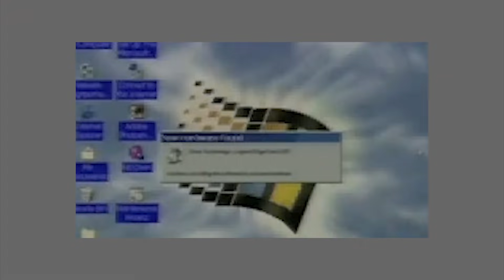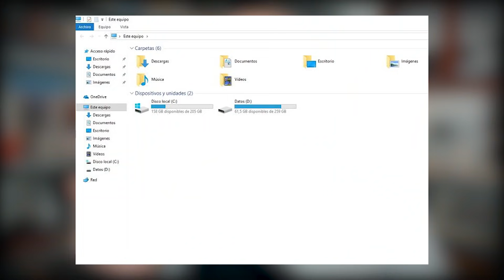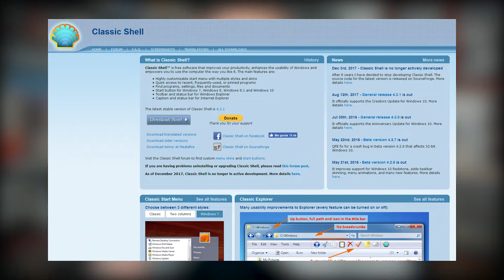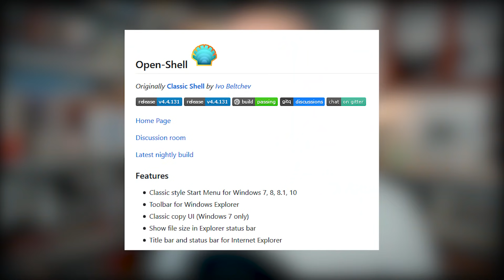🙊 Mi experiencia con Windows 10 (2019 opinion) | La red de Mario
El ansiado vídeo: mi opinión totalmente irrelevante y experiencia con Windows 10.

Sí, en el pasado he sido muy crítico con el sistema operativo de Microsoft pero ahora todo ha cambiado.

Como es un vídeo larguillo te dejo un índice:
5:40 - Comparación con Windows 8.1
6:36 - El escritorio de Windows 8.1
7:35 - Barra lateral de Windows 8.1
9:00 - Notificaciones
9:52 - Acceso rápido en Windows 10
11:41 - Truqui, truqui
12:41 - Menú inicio
13:20 - Panel de control vs Configuración
13:50 - Edge
14:00 - Actualizaciones
15:31 - Windows Defender
16:09 - October y valores por defecto
16:40 - Limpieza

¿Qué tal te va a ti con Windows 10? En caso de que lo uses, claro.